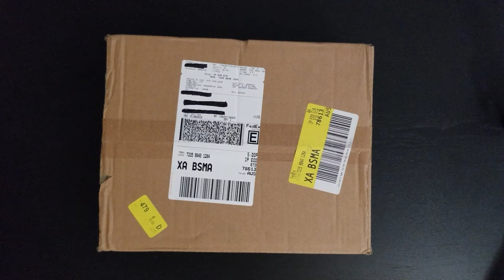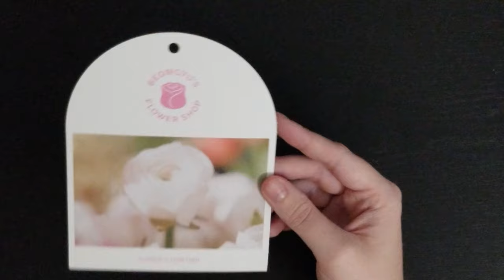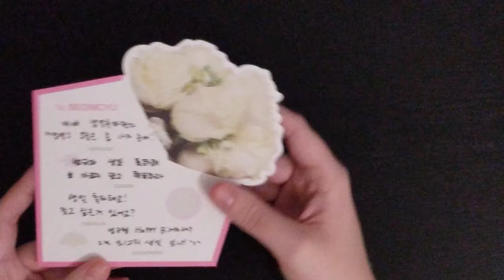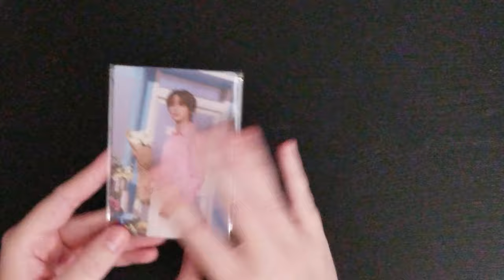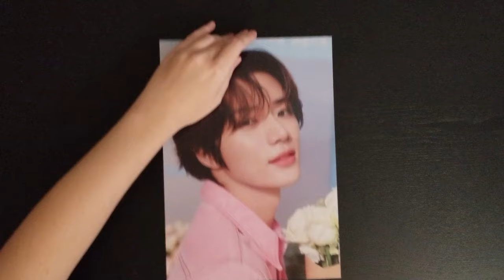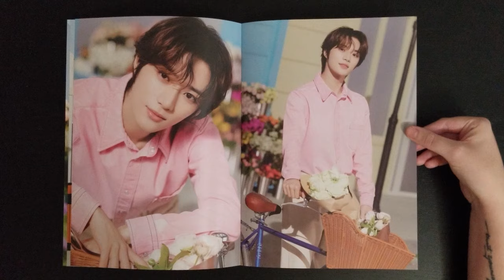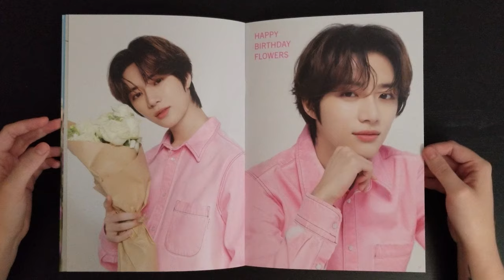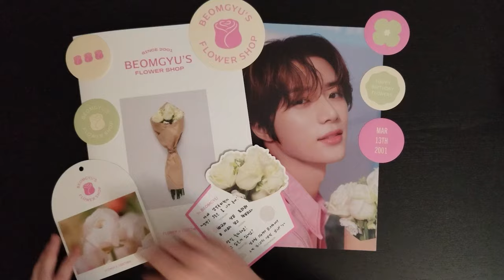Unboxing TXT BEOMGYU's BIRTHDAY Flower Shop Photo Package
In this video I'm unboxing TXT Beomgyu's Flower Shop Photo Package. I really love this line of birthday merch. I think Beomgyu has my favorite color scheme so far. It's so pretty 😍

*Video Information:*

BEOMGYU'S FLOWER SHOP Photo Package
Release Date: 03/2024
Versions & Inclusions:
💲 Purchased From: Weverse Global Shop

📖   Chapters   📖
0:00 Intro
0:36 Stickers
1:14 Postcard Set
2:29 Message Card
3:03 Photocard Set
4:02 Mini Poster
4:49 Photobook